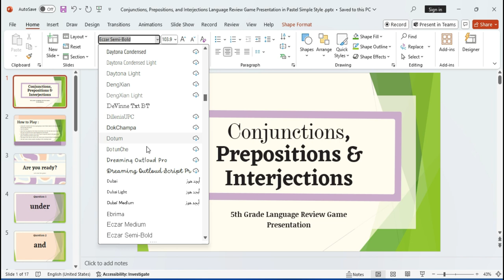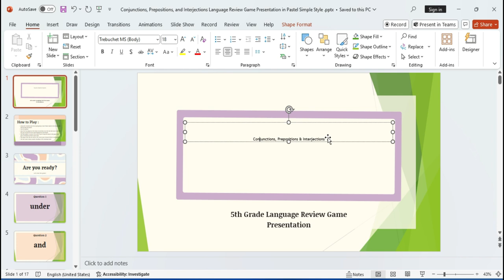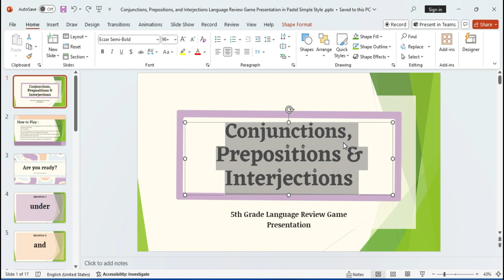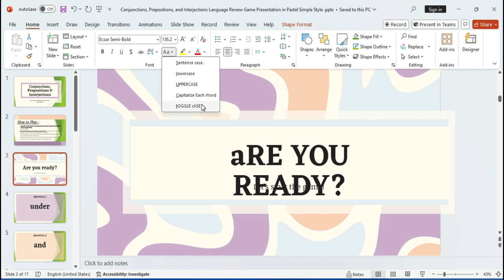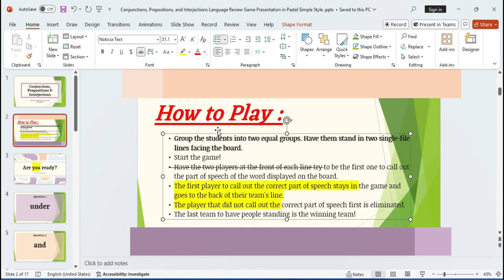Font Block - Power Point Complete Tutorial Step by Step in Hindi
Time Stamp:
00:00 Introduction
00:18 Font Block in power point
00:45 How to change font style in Power Point
00:56 Font Size how to increase and decrease in Power Point
01:36 How to clear all formatting in Power Point
02:01 How to Use paragraph bold in Power Point
02:31 How to Use paragraph Italic in Power Point
02:51 How to Use paragraph Underline Power Point
03:01 How to Use Text Shadow Power Point
03:19 How to Use Stricklin Shadow Power Point
03:41 How to Use Text Spacing Power Point
04:01 How to Use Text Change Case Power Point
05:01 How to Use Text Highlight Power Point
05:31 How to Use Text Colour Power Point